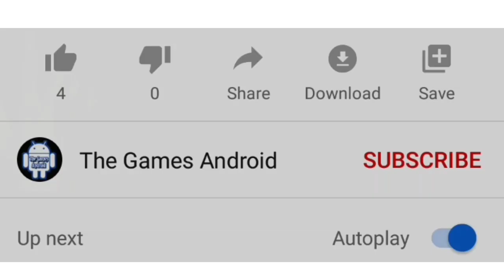Truck World: Euro & American Tour (Simulator 2020) #3 Truck Transport Spare Parts Android Gameplay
The Games Android : Gaming Channel About Android And Ios Games Walkthrough & Much More. Best Videos Android Ios Gaming Channel!

New trucker simulator! Transport cargo and become the best driver!

Truck World is one of the best truck simulator games ever, and could become one of 2020’s most popular!

You get to play the driver in a transportation company and interact with heroes and other characters with their own amazing stories. Explore incredible locations, take on interesting missions, convey cargo, build up experience, discover new European and American famous-brand trucks and upgrade your vehicle.

Game features:
🚚 European and American models;
🚛 City driving;
📦 Story, missions and conveyance quests;
🤩Interactive stores for each vehicle!
💰Hire drivers and manage your own trucking company!
🎮 3D simulator: 2019’s most realistic 3D graphics.

🚚 European and American brands & cities
Ready to conquer the cities of Europe? You get to drive 16 famous brands of cargo truck, the most powerful cargo vehicles on the road, around Europe and deliver goods! Fancy yourself as a HGV driver? Get behind the wheel and roll!

🚛 City driving
You’ll love the new track simulator featuring exciting cargo delivery missions on tracks. Experience the world as a driver sees it from the cab. Take on the mission and hit the road!

📦 Story, missions and transportation
Driving is never boring! Choose the cargo, trailers and missions that you want. The choice of trailer is yours: car transporters, toxic waste tankers and flammable product conveyors. There are dump machines, container machines and open trailers also available in the game.

🎮 3D simulator
The most realistic 3D graphics around: This is not just any car simulator or delivery game: these are real cargo trucks  and trailers, real cities, modern facilities, with highway and offroad driving.

Play mobile trucker games! Ideal for lovers of simulators, transportation, realistic driving, interesting missions and great plots. The new driving simulator game is waiting for you - download it and play for free.